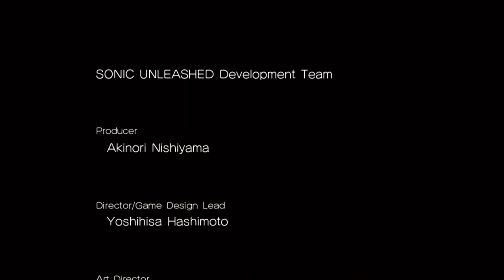Sonic Unleashed (Wii) - MelodicLemons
Hey what’s up guys, the Sonic Unleashed video is finally here! I am so sorry it took so long to come out and my upload schedule has been horrible lately, but I hope you enjoy this video!